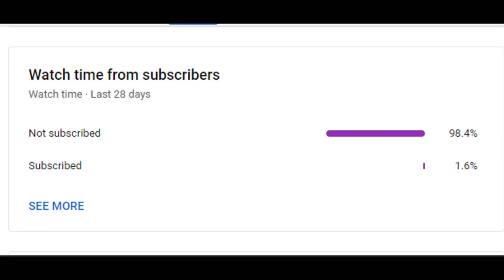முடியாத நிலையிலும் சக்கர நாற்காலியில் வந்து வாழ்த்து சொன்ன கேப்டன் விஜயகாந்த் ! | Mercel News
Also, Like and Follow us on:
Mercel News